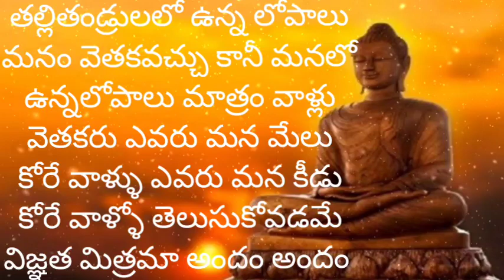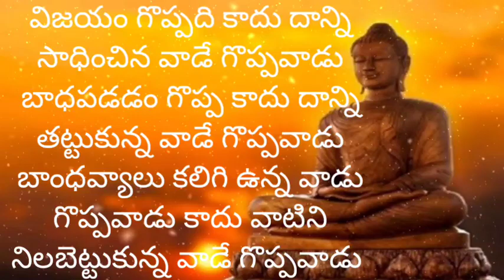🌹6సంవత్సరాలవయసులోఅమ్మానాన్నలేకుండామనంఎలాగైతేఉండలేమో60సంవత్సరాలవయసులోఅమ్మానాన్నకూడామన ప్రేమలేకుండాఉండ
🌹 ఆరు సంవత్సరాల వయసులో అమ్మానాన్న లేకుండా మనం ఎలాగైతే ఉండలేము అలాగే 60 సంవత్సరాల వయసులో అమ్మానాన్న కూడా మన ప్రేమ అండ లేకుండా ఉండలేరు మిత్రమా 🌹 అమ్మ